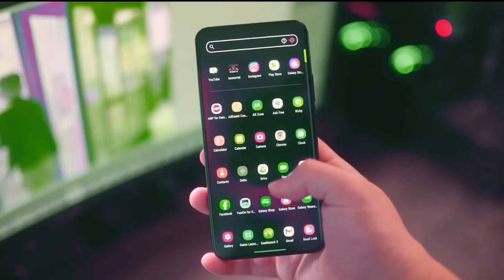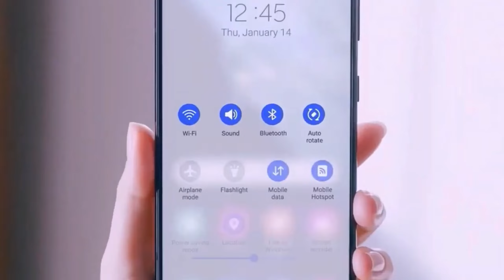Samsung Galaxy S24 FE - IT'S HERE!!!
With the Galaxy S24 Fan Edition receiving fresh FCC certification, its launch is looking more imminent than ever. Samsung is positioning the Fan Edition as a budget-friendly powerhouse, packing many of the high-end features found in the Galaxy S24 and S24 Plus—such as 5G, Bluetooth 5.3, NFC, and Wi-Fi 6E—but at a much lower price. 👀Key Highlights:High-End Features for Less: The Fan Edition promises many of the same features seen in the premium S24 models, making it a strong contender in the mid-range market. 🔥Battery Mystery: While details on the battery capacity remain scarce, Samsung could be focusing on a more power-efficient design, possibly addressing one of the biggest pain points for users: battery life. 🔋
Potential Flagship-Like Performance: If Samsung can maintain flagship performance at a lower price, the Galaxy S24 Fan Edition could become the go-to option for those looking for high-quality performance without the flagship price tag. 💯Final Thoughts: The Galaxy S24 Fan Edition is shaping up to be a well-balanced device, offering premium features at an affordable price. With rumors swirling around its potential battery configuration and other enhancements, it’s clear that Samsung aims to provide a flagship experience to a broader audience. 📲Discussion:
What excites you most about the Galaxy S24 Fan Edition?